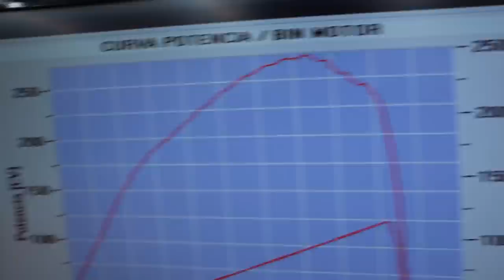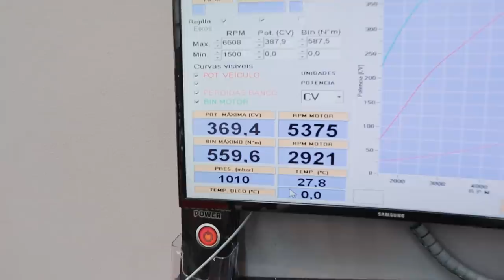SERÁ QUE TEM SÓ 340CV??? Toyota Supra A90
Aqui temos o Supra de volta. Um carro que eu fiquei a adorar. A questão agora é a seguinte, será que tem mesmo só 340cv? Vejam o video, porque vão ficar surpreendidos.